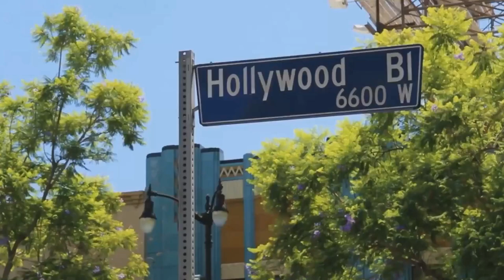PGA Tour 2K21 - Korn Ferry Tour Q School Tour - Final Round